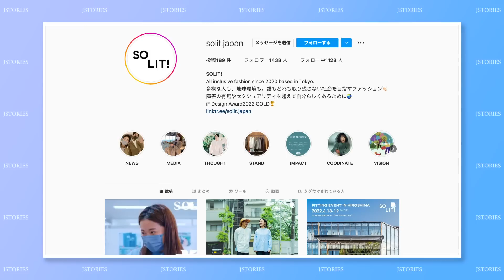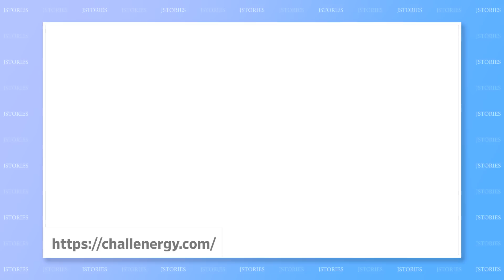#18: Inclusive Fashion, Propellor-less Wind Turbines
This week's line-up: Inclusive Fashion, Propellor-less Wind Turbines

【Full Script】

(Intro)
Hi, I’m Toshi Maeda… and welcome to J-Stories, where ideas and technology from Japan help solve global social and environmental problems. Here’s a quick look at this week’s J-Stories!

/// Story 1 ///
The vast majority of clothes are designed for able-bodied people.

So wheelchair users, people with prosthetic limbs, and those with non-typical body forms often struggle to find fashionable clothes that fit.

But one Tokyo start-up aims to provide truly inclusive fashion without compromising on style.

It lets customers mix and match from a huge range of designs and sizes… to order clothes perfect for them.

The company, called SoLit, designed their apparel system together with medical professionals and other researchers. They also receive feedback from a diverse range of people via social media about their personal experiences buying and wearing clothes.

And this April, the company started working with a hospital in Osaka, saying it wants to design fashionable clothes patients can enjoy wearing whatever their illness or treatment.

 /// Story 2 ///
Wind power is vital as the world shifts to a renewable energy future. But seasonal storms in many regions can wreck conventional turbine propellers.

A Tokyo startup has developed a propellor-less turbine that is one and a half times stronger than existing designs. What’s more, the turbine is quieter and less likely to injure birds because of its structure.

It features two vertical tubes that use the “Magnus effect” to generate electricity. That’s the same phenomenon that makes a baseball curve in flight.

The company, called Challenergy, is already working on offshore turbines. And it has plans for a giant turbine that could generate ten times as much electricity as conventional designs.

The wind energy start-up hopes to commercialize its propeller-less turbines by 2025 and is looking at markets across the globe.

As international competition for propeller-less wind turbines is expected to heat up with a Spanish start-up taking the lead, we may soon see these turbines standing up to typhoons in East Asia, hurricanes in the Americas, and cyclones in the Pacific!